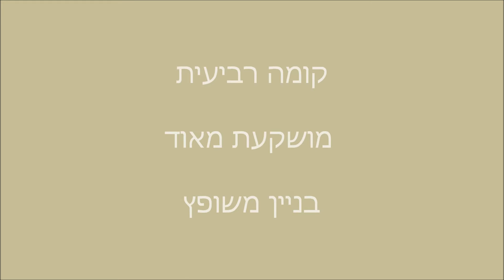דירה מפוארת למכירה ברמת אביב גימל תל אביב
למכירה ברמת אביב גימל תל אביב, דירה שיא הפאר! במיקום מנצח! הדירה שופצה מהיסוד בהשקעה כספית גדולה! מרפסת שמש מרווחת עם דק ונוף פתוח. מטבח מעץ מלא, 2 חדרי אמבט איכותיים, מערכות מיזוג מתקדמות.  דירה שקטה, בניין לאחר שיפוץ עם לובי מפואר. בבלעדיות יוקרה אסטייט